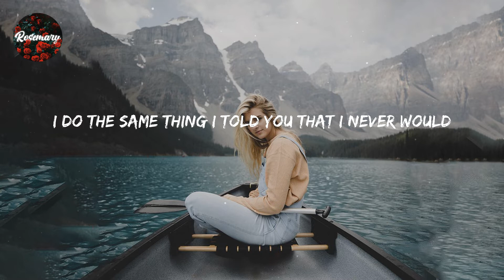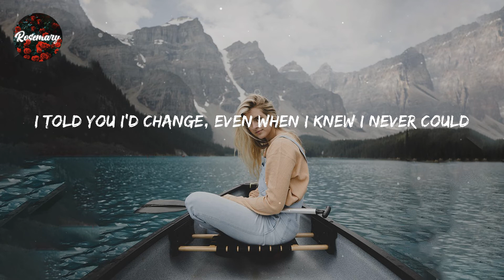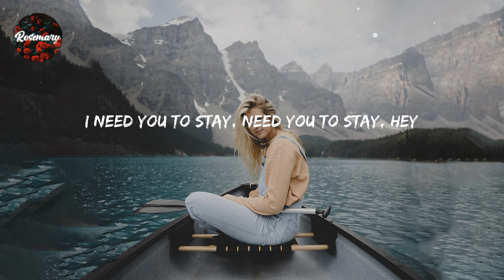The Kid Laroi - Stay (Lyrics)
Lyrics Stay:

Oh-whoa (oh-whoa-whoa)
Oh-whoa (oh-whoa-whoa)
Oh-whoa (oh-whoa-whoa)
Oh-whoa (oh-whoa-whoa)
Oh-whoa (oh-whoa-whoa)
Oh-whoa (oh-whoa-whoa)